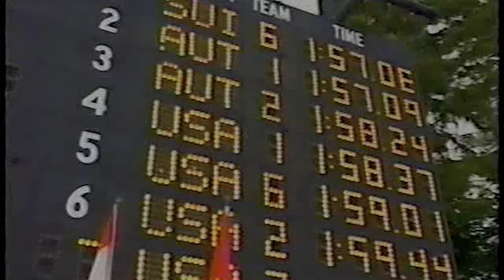gregor stahli skeleton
1992 Lake Placid Skeleton World Cup.  Stahli set track and push records.  Great come from behind win on the dangerous Original Lake Placid Track.